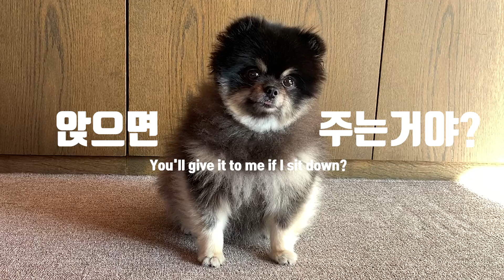강아지 종치기의 달견, 1년이 지나도 기억 할 수 있을까?!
귀여운 강아지 종치기 하는거 다들 보셨죠!?
과연 이 귀여운 먼지는 1년후 종치기를 할 수 있을까요!?
다들 공유 + 좋아요 + 댓글 마구마구 해주세요 !!!